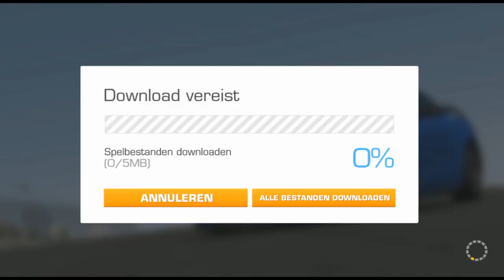Real Racing 3 Hack?! Unlimited Gold Hack!!! *ANDROID